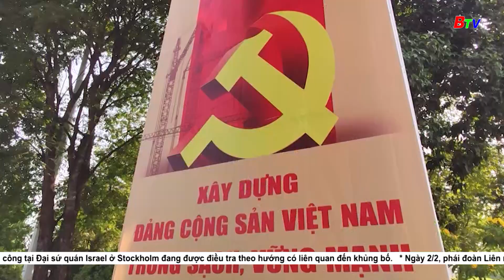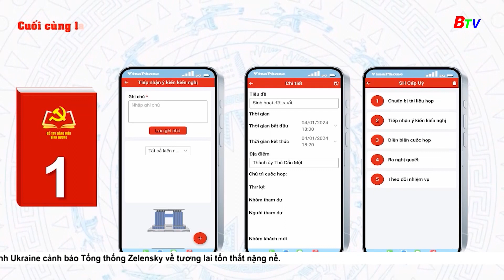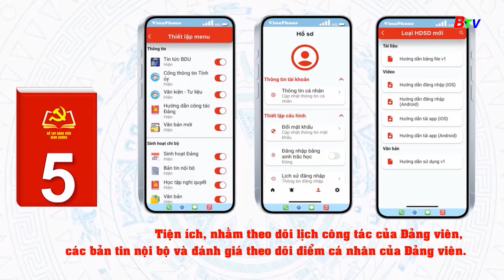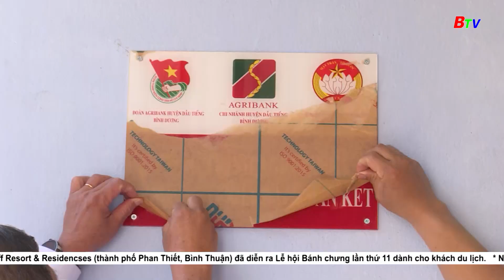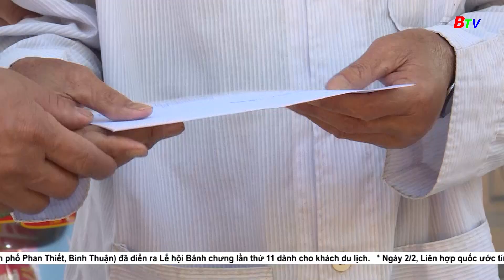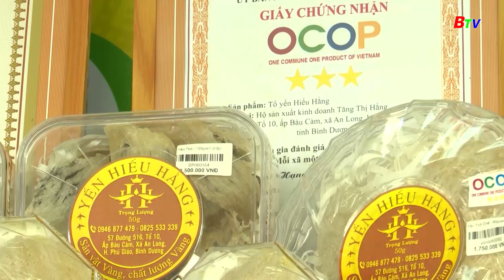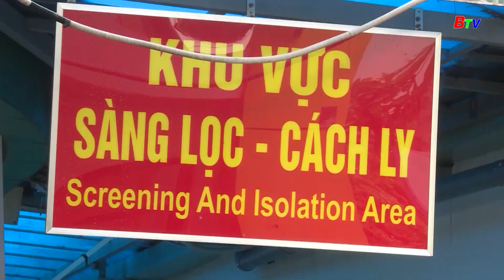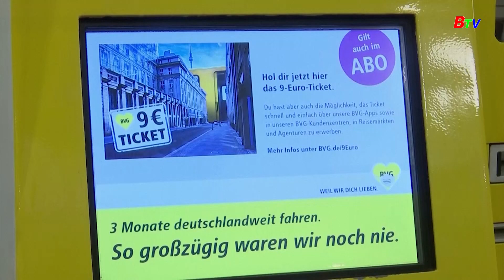Thời sự Bình Dương 18h30 | 03/02/2024